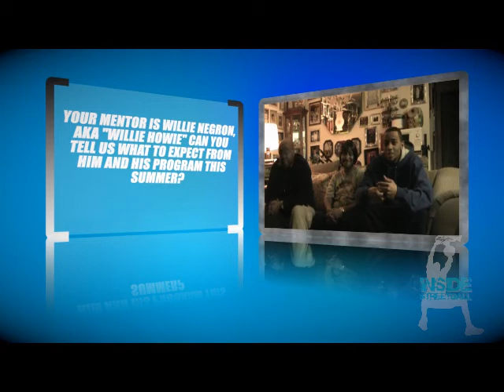Andre Martin Interview Part 3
Interview of the South Bronx baller Andre Martin